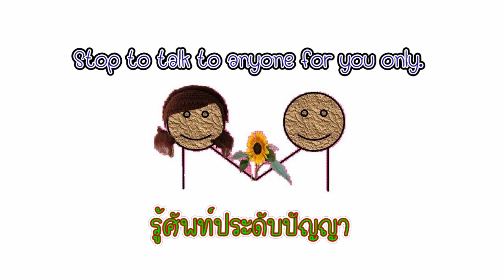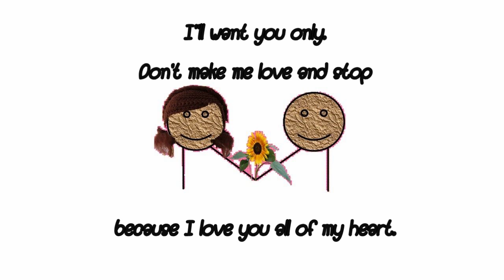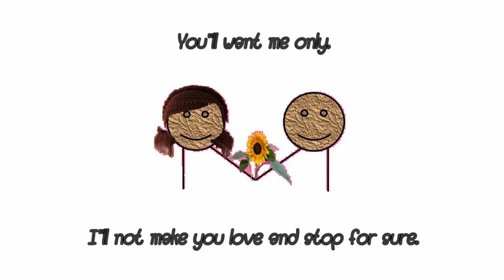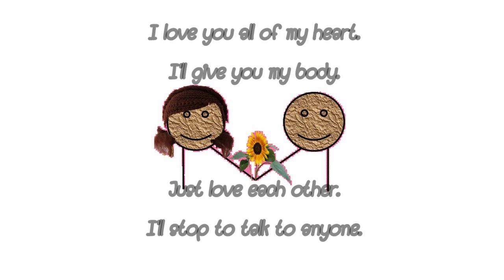เลิกคุยทั้งอำเภอ เพื่อเธอคนเดียว เนื้อเพลงภาษาอังกฤษ (Lyric Video by VoBrain)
เพลง เลิกคุยทั้งอำเภอ เพื่อเธอคนเดียว
นักร้อง ลิลลี่ ได้หมดถ้าสดชื่น Feat.เก้า เกริกพล
ลิงค์เพลงต้นฉบับ

This video created by VoBrain for making your English learning is more amazing and fun. In addition, this video can explain to the foreigners to understand the song.

เนื้อเพลง เลิกคุยทั้งอำเภอเพื่อเธอคนเดียว
คำร้อง/ทำนอง รัชนก สุวรรณเกตุ
ร่วมร้องโดย เก้า เกริกพล
สังกัด ได้หมดถ้าสดชื่น

เฮ เธอนั้นเป็นลูกบ่าวบ้านไหน
แว็บแรกที่หันไป
มันเข้าหัวใจอย่างแรง
เฮ เธอไม่รู้ว่ามาแต่ไหน
มาทำให้ฉันหวั่นไหว
แล้วหลงใหล อย่างแรง

ก็อยากจะเดินเข้าไปหาไปทัก
แล้วแหลงกับเธอว่ารัก
แต่มันก็เร็วเกินไป
ไอ้พวกผู้ชายที่เคยแหลงกันครั้งก่อน
ต้องหยุดเอาไว้ก่อน เพราะตอนนี้

จะเลิกคุยทั้งอำเภอ
เพื่อเธอคนเดียวน่ะรู้หม้าย
จะไม่ยอมแหลงกับใคร
จะยกให้เธอไปทั้งใจ
จะมีเพียงเธอเท่านั้น

จะเอาเธอแค่คนเดียว
อย่าทำให้เสียวแล้วเลี้ยวลบได้ไหม
เพราะรักเธอจนหมดใจ
จะหมอบให้เธอไปทั้งกาย
ขอเพียงแค่เธอมารักกัน
ฉันยอมเลิกคุยทั้งอำเภอ

รักจริงก็ให้แม่มาขอ
แต่ถ้ารักหวังล่อ เดี๋ยวให้พ่อมายิง
พี่บ่าวยังโสดยังซิง
อาจจะดูนิ่งๆ แต่ที่จริงผมอาย
อิเอาพรืออิแชทเฟสว่าแชทไลน์
ให้เธออธิบาย ผมจะได้ชัดเจน
นะสาว เห้อ

เพื่อผมคนเดียวน่ะจริงไหม
เธอจะไม่แหลงกับใคร
จะยกให้ผมเหม็ดทั้งใจ
จะมีแค่ผมเท่านั้น

จะเอาผมแค่คนเดียว
ไม่ทำให้เสียวแล้วเลี้ยวหัวลบแน่นอน
จะบอกว่ารักบังอร
จะบอกฝันดีก่อนนอน
ให้เธอบายใจได้เลย